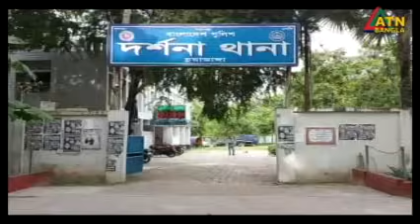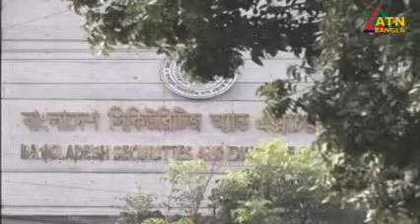এটিএন বাংলা সকাল ১১ টার সংবাদ । 09.10.2023 | Bangla Khobor | Bangla News | ATN Bangla News